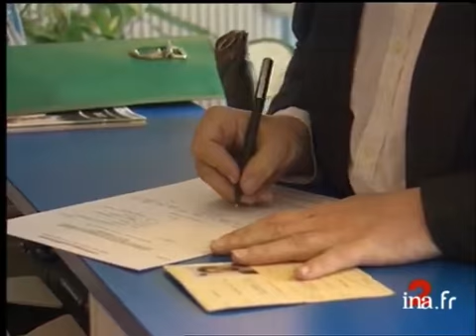Recensement armes à la maison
9 mars 1998
Reportage sur les ventes d'armes aux particuliers en France et réaction du ministre de l'Intérieur Jean-Pierre CHEVENEMENT, alors qu'un projet de loi sur le contrôle des armes va être déposé à l'Assemblée nationale. Images d'archive INA